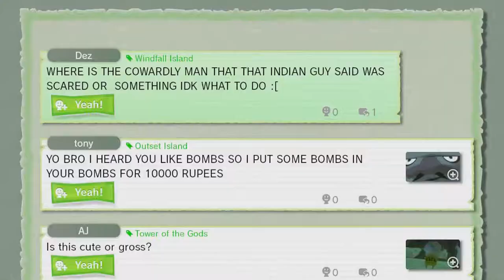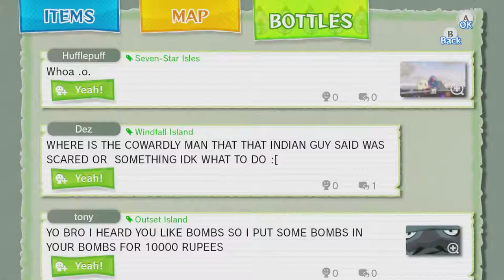Wind Waker HD - Part 23 - Twister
We meet an evil frog that lives in a tornado! ... I don't even know anymore.